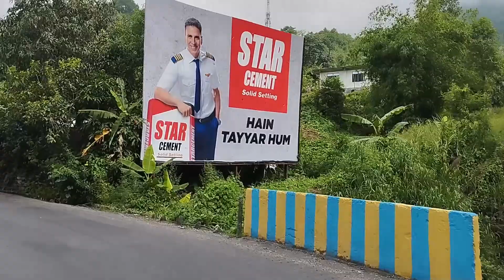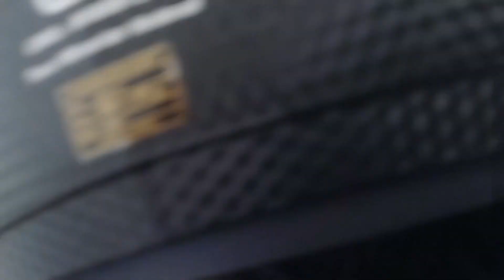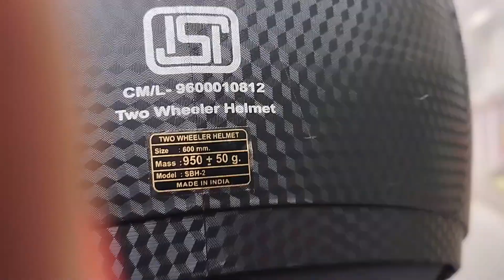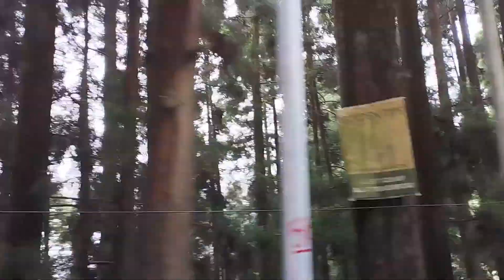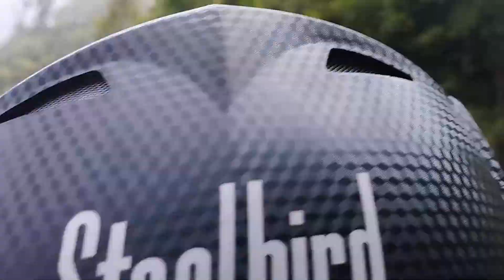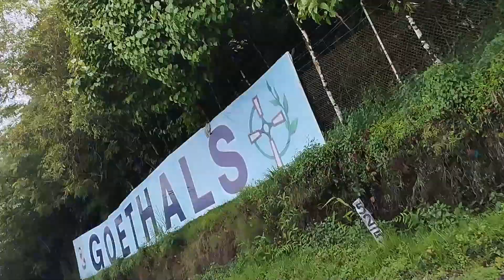siliguri to darjeeling by bike | Episode 2 | Kolkata to Darjeeling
This is the second video in our video series from Kolkata to Darjeeling by bike.In this episode we travel from Siliguri to Darjeeling which took us almost 6 hours on road.Going to Darjeeling by bike from Siliguri was a fun experience as we crossed many tea gardens and mountains and valleys along the way and also took some cool drone shots along the way.Please check the playlist for future episodes from our Darjeeling trip by bike where we go to places like Tiger Hill, Mirik and many other amazing scenic locations.

anirban vlog